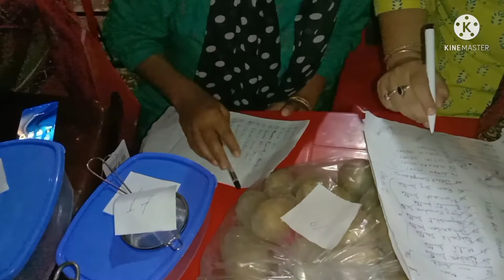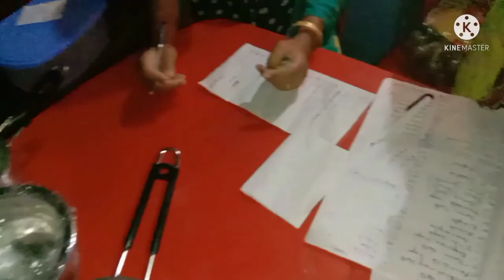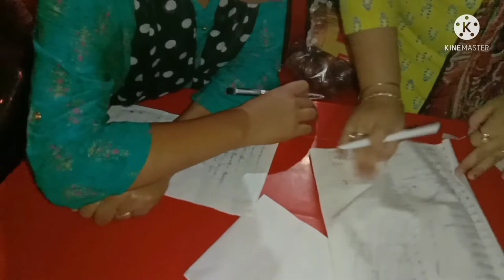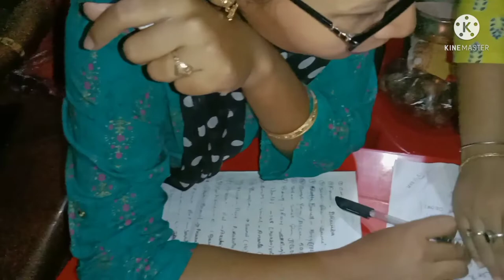Diwali special vlog 🎉🎇✨ with friends and family 🔥❤️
Your Quarries÷
•Fun Diwali vlog
•Diwali stash 2021
•Burning largest Fire Crackers
•Epic Diwali vlog
•Our Diwali 2021 vlog

So guys first of all happy Diwali to you all
I hope you all are having a great time while
Diwali time ❤️❤️✨

Let's defeat all the hate and anger from this world and make the world bright and a joyful place ❤️👍🎉